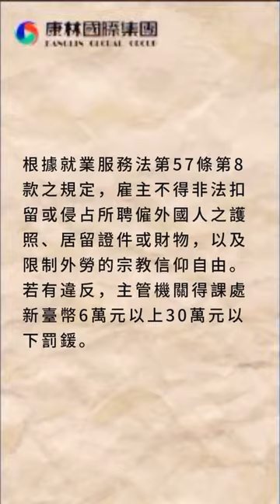小林開講－可以扣押移工證件嗎？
網路說把移工的護照收起來，移工會比較乖？

你有聘僱外籍看護的需求嗎?
周周有移工/看護面對面媒合會
趕緊來電洽詢！
或留言給我們！